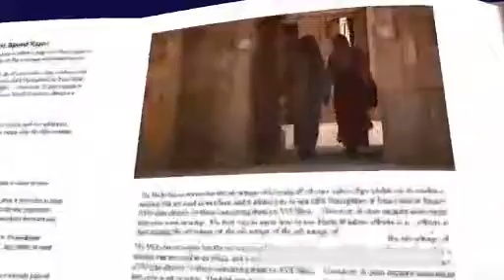Santo Evangelio de hoy miércoles